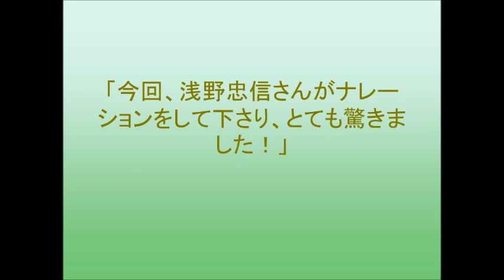荻野由佳＆浅野忠信が初対面 NGT48シングル最新予告公開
2018年10月3日にリリースされる、NGT48の4thシングル『世界の人へ』の最新予告編映像が公開された。
ナレーションを浅野忠信が担当。収録には、 「世界の人へ」でセンターをつとめる荻野由佳も訪れ、浅野忠信と初対面。